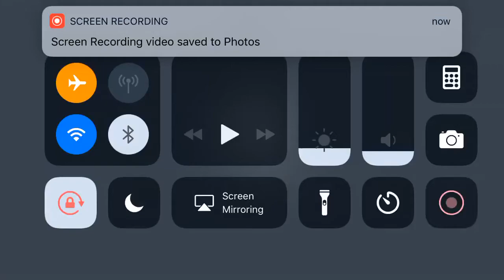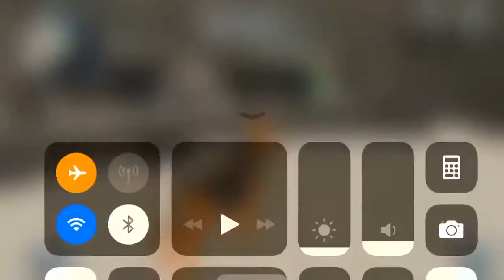Subway Police Dog Simulator